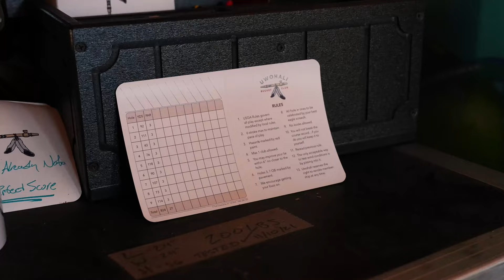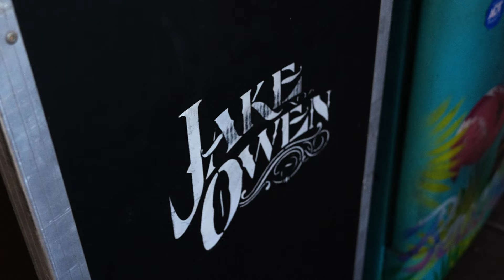Tour JAKE OWEN’S Back Yard Golf Course | LT Turf Season 5 Episode 6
Being at Jake Owen’s farm is like living in a fantasy. As you can plainly see, Jake is an entertainer in every form. Thanks for having us, we were truly caught up in a southern summer bare foot blue jean… afternoon 😁.

The views expressed in this video and description are solely of our own. I cannot guarantee against improper use or unauthorized modifications of this information. The Lawn Tools assumes no liability for property damage or injury incurred as a result of any of the information contained in this video. Use this information at your own risk. The Lawn Tools recommends safe practices when working on machines and or with tools seen or implied in this video. Due to factors beyond the control of The Lawn Tools, no information contained in this video shall create any expressed or implied warranty or guarantee of any particular result. Any injury, damage, or loss that may result from improper use of these tools, equipment, or from the information contained in this video is the sole responsibility of the user and not The Lawn Tools.